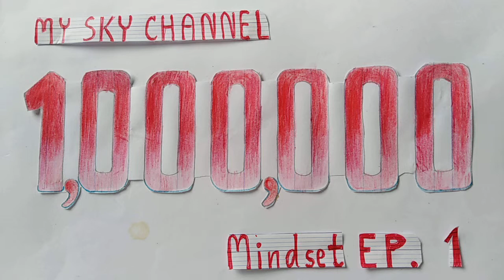Mindset ep.1 ขอบคุณเงินล้านที่ไหลเข้ามาหาฉันอย่างง่ายดาย​ I am a money​ magnet.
การพูดกับตัวเองเพื่อความสุข​ สงบ​ สบาย​ ผ่อนคลาย​ พักผ่อน​ เรียกทรัพย์​ ควรฟังทุกวัน​ วันละ​ 2​ ครั้ง​ เช้าและก่อนนอน​ ติดต่อกัน​ 21  วัน